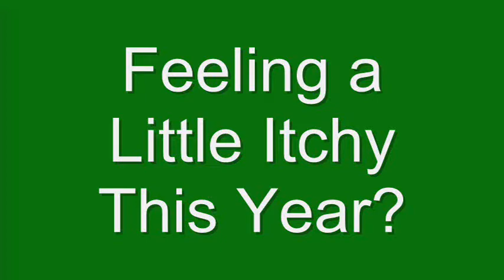Happy Birthday Karen